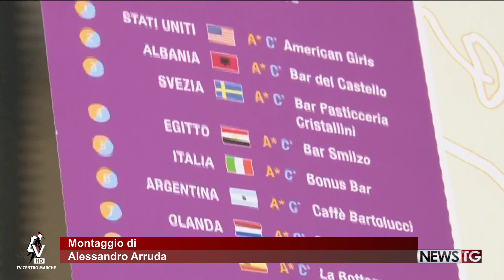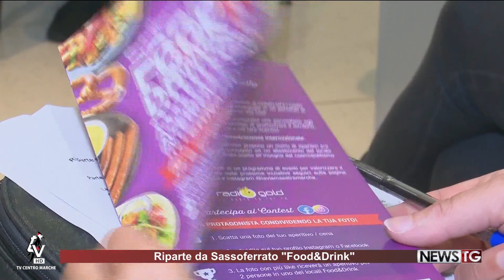Riparte da Sassoferrato "Food&Drink"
Parte da Sassoferrato l’edizione 2023 della rassegna Food&Drink.

La consolidata iniziativa promossa da Confartigianato Imprese di Ancona – Pesaro e Urbino per la sua prima tappa ha scelto il delizioso centro di Sassoferrato dove, per due giorni, il 16 e 17 giugno, si vivranno le atmosfere e si gusteranno i sapori del mondo.
Grazie alla collaborazione con il Comune di Sassoferrato e il contributo della Camera di Commercio, l’iniziativarende protagonisti bar, ristoranti e caffè e valorizzare il centro storico rendendolo attrattivo per le famiglie e per i giovani.

15 i locali che hanno aderito all’iniziativa e che proporranno menù ispirati al Paese del mondo scelto in abbinamento e un allestimento a tema con i colori e atmosfere.
Ad essere riproposto anche il contest fotografico che grande successo ha riscosso nelle scorse edizioni di Food&Drink: basterà scattare una foto del proprio aperitivo/cena e condividerla sul proprio profilo Instagram o Facebook usando FoodDrinkSassoferrato23.